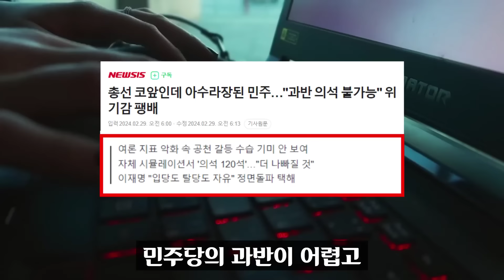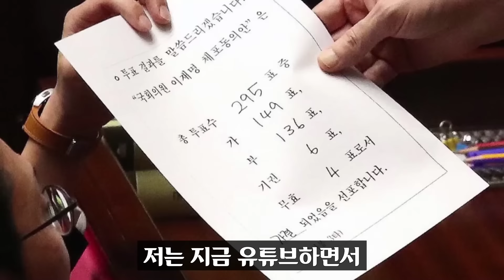민주당 내부 상황 충격... 이정도였나? 민주연구원(?)이 돌린 여론조사 결과가 화제인 이유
민주당의 여론조사 상황을 두고 아주 재밌는(?) 예측들을 하는데 해당 부분이 얼마나 황당한 발언인지 보고드립니다.